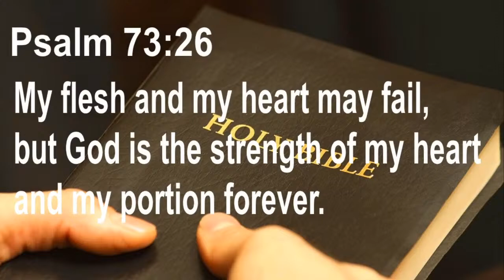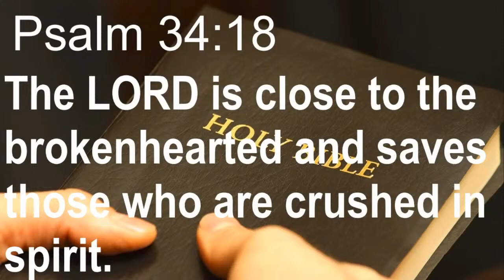PATRICK G. WAWERU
BURIAL SERVICE AT OUR LADY OF FATIMA